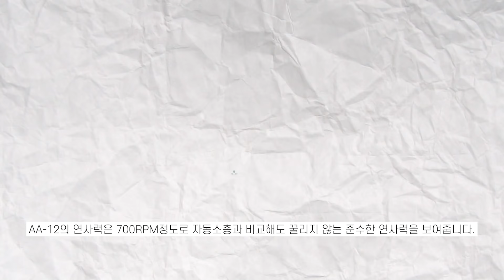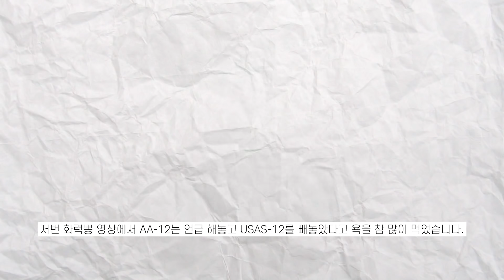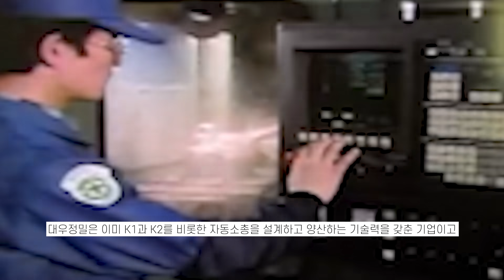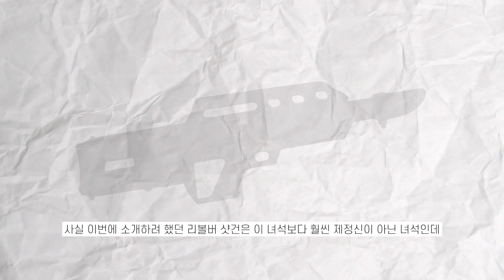과도한 근거리 교전 특화 총기 자동샷건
샤껀